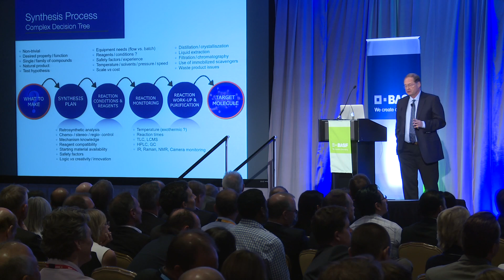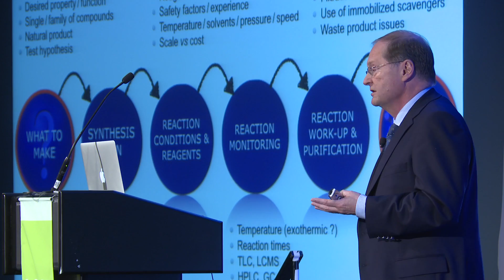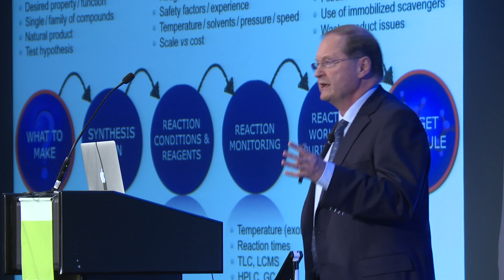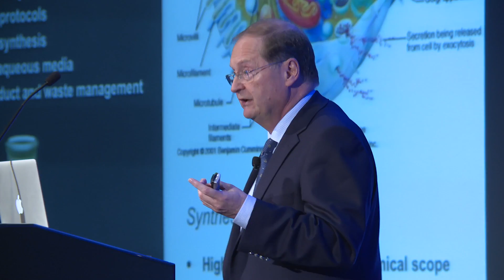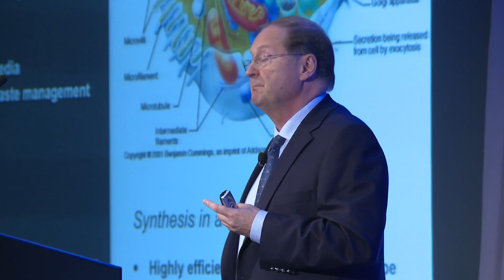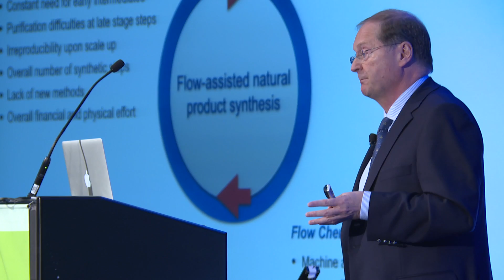Creator Space™ Science Symposium - Steven Ley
Dr. Steven Ley, Professor of Chemistry and Director of
Research at the University of Cambridge, presents 'Making Molecules: March of the Machines' at the Creator Space™ Science Symposium in Chicago.

Increasing the production of quality food in a sustainable manner, was the main focus of the Symposium, titled 'Sustainable Food Chain – from field to table'. More on the event here:

We create chemistry.